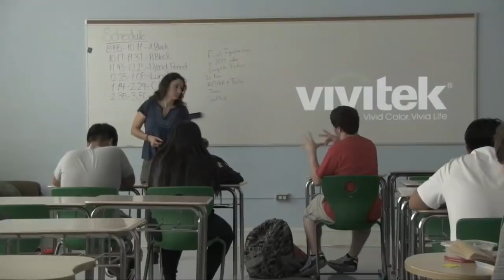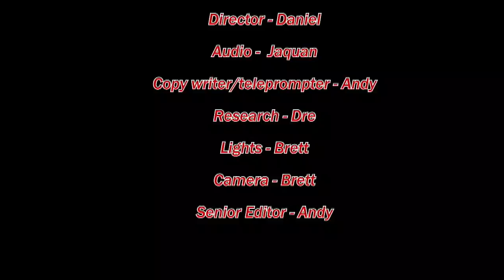Announcements October 17, 2018